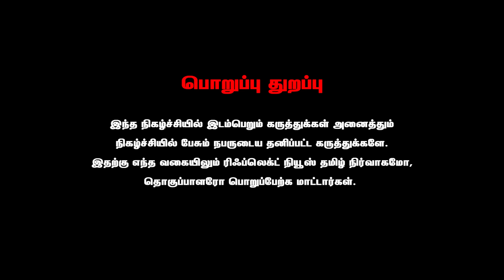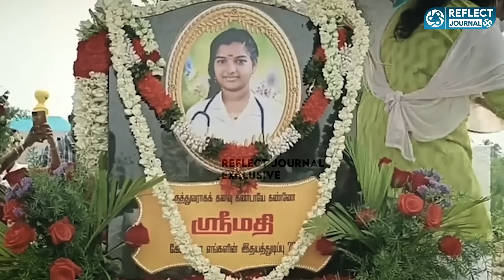ஸ்ரீமதி வழக்கு கடந்த பாதையும், காத்திருக்கும் சவால்களும் ஒரு சிறப்பு பார்வை | Srimathi | Mukil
ஸ்ரீமதி வழக்கு கடந்த பாதையும், காத்திருக்கும் சவால்களும் ஒரு சிறப்பு பார்வை